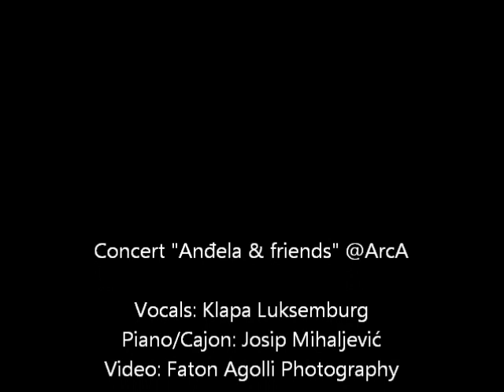Klapa Luksemburg - "Little Drummer Boy"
Concert live @ArcA Bertrange/Luxembourg
Photos and video by Faton Agolli Photography

Piano/Cajon: Josip Mihaljević
Vocals: Klapa Luksemburg (Nikola Sunjka, Veljko Beader, Ivo Mihajlović, Anđela Zelić)

Original: Carol of the Drum (Katherine K. Davis)